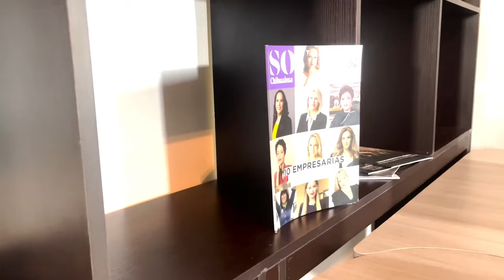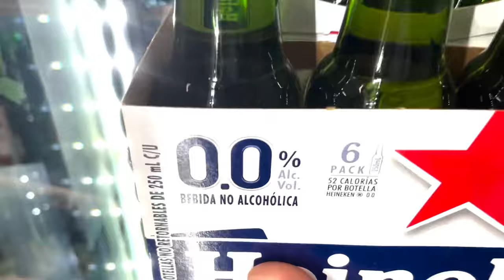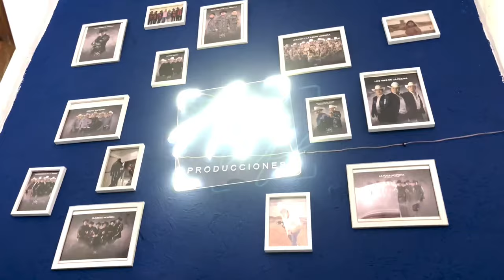VLOG#4 Gira de medios Los Tremendos León